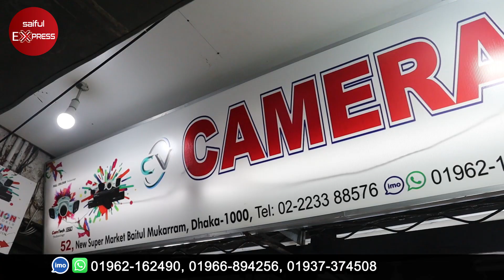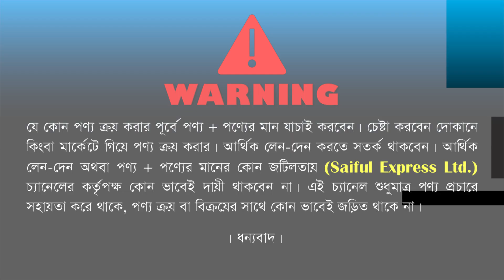সিসি ক্যামেরার বর্তমান দাম জানুন || CC Camera Price in BD || CCTV Camera Price in Bangladesh 2023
সিসি ক্যামেরার বর্তমান দাম জানুন || CC Camera Price in BD || CCTV Camera Price in Bangladesh 2022

Address: Camera Vision
Shop No: 52, Bitul Mukarram Market, Dhaka.